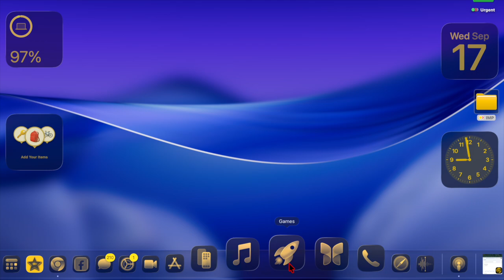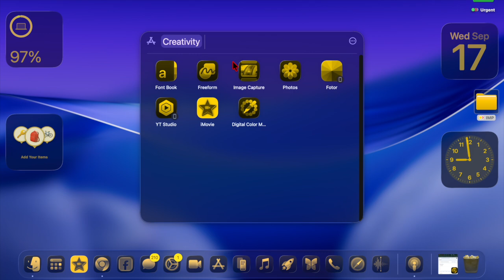How to Auto-Join an iPhone Hotspot on Mac in macOS Tahoe 26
In this video, we’ll show you how to auto-join an iPhone hotspot on your Mac running macOS Tahoe 26. With this feature, your Mac can automatically connect to your iPhone’s personal hotspot without needing to set it up each time.